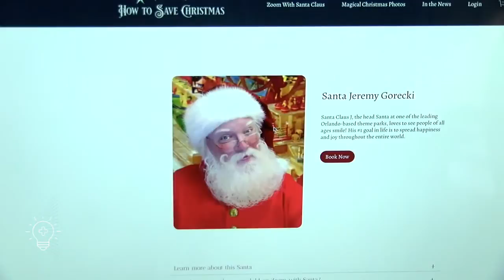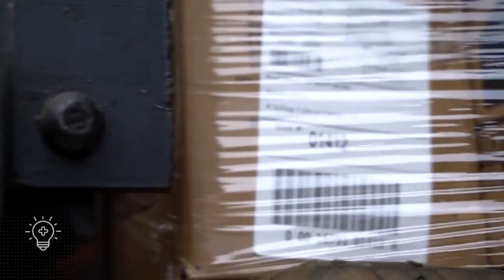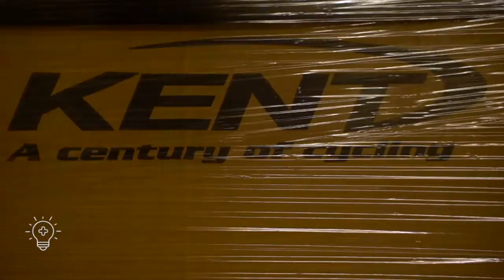How to Save ChristmasSantas from around the world help save Christmas thanks to a Florida family.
Santas from around the world help save Christmas thanks to a Florida family.